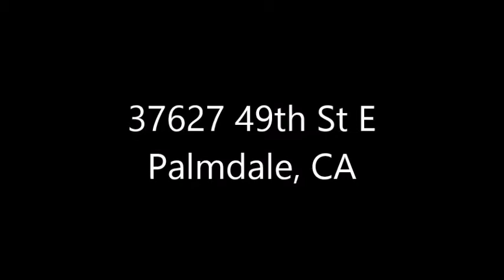37627 49th St E, Palmdale, CA 93552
Move In Ready Home On Cul-De-Sac*Beautiful Laminate Hardwood Flooring*Custom Colors*Renovated Guest Bathroom*Large Master Bedroom With Huge Walk In Closet*Eat In Kitchen With Tile Counters And Pantry*Formal Dining Area*Covered Patio With Bonus Room Great For Exercise Room*Large Lot*Super Cute*